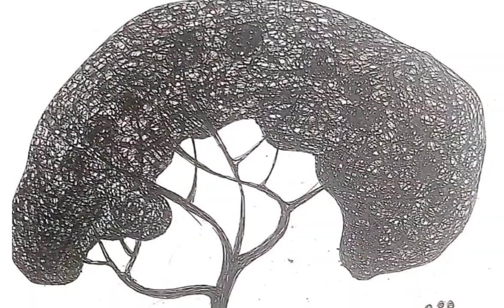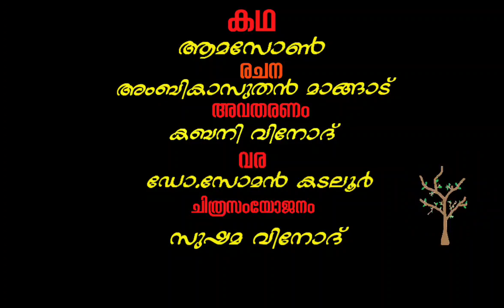അംബികാസുതൻ മാഷിൻ്റെ *ആമസോൺ*കഥയുടെ അവതരണം